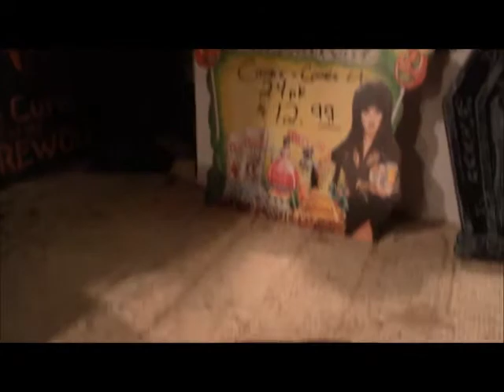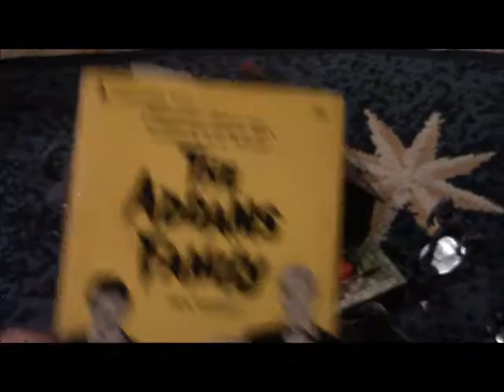Monster Movie Night starring Bobby Gammonster